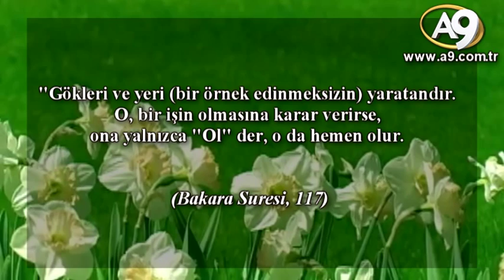KARACİĞERİN KENDİNİ YENİLEME ÖZELLİĞİ